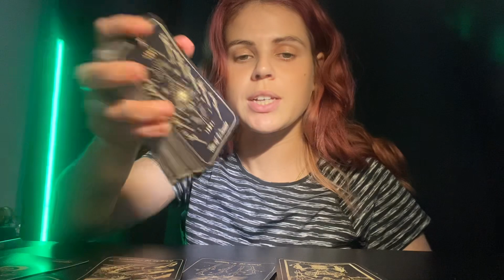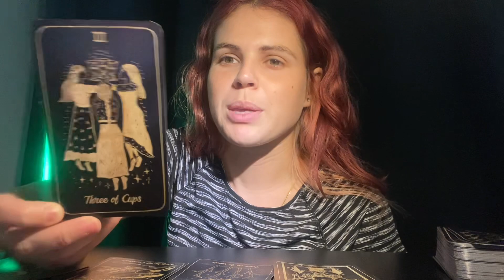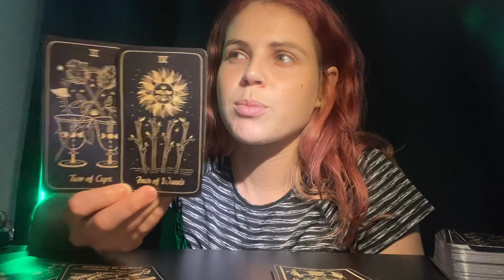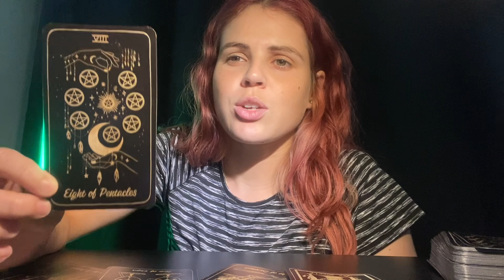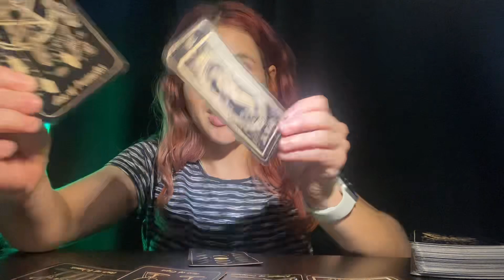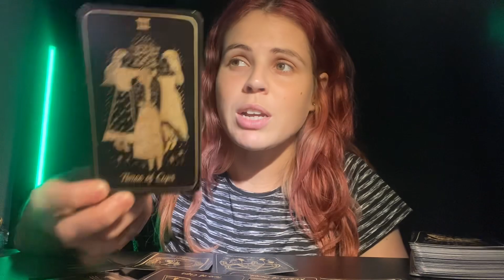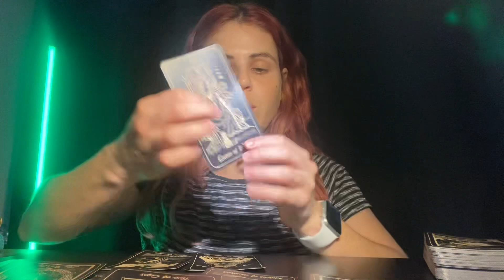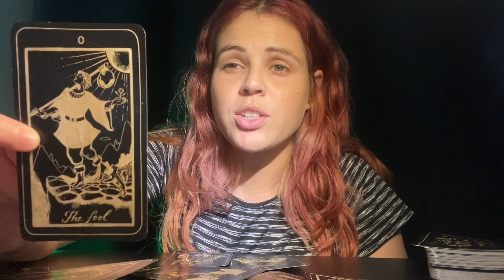CAPRICORN ♑️ Important For You To Hear This! ✨✨✨ MID JUNE 2023